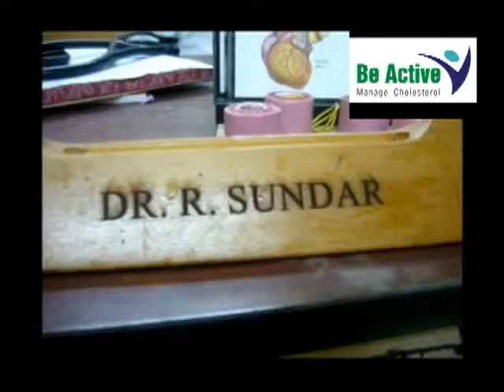Razel Be Active Week - Dr. R. Sundar